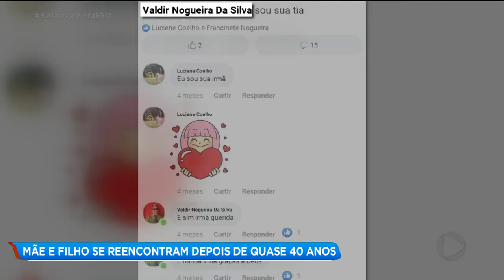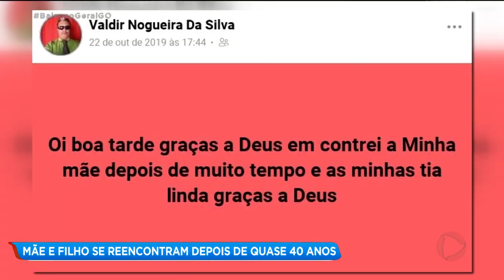MÃE E FILHO SE REENCONTRAM DEPOIS DE QUASE 40 ANOS